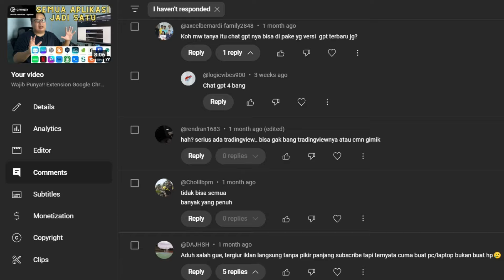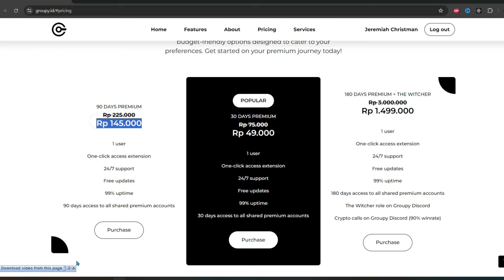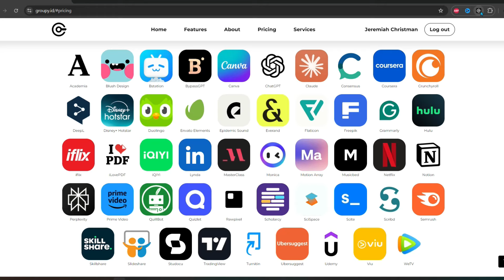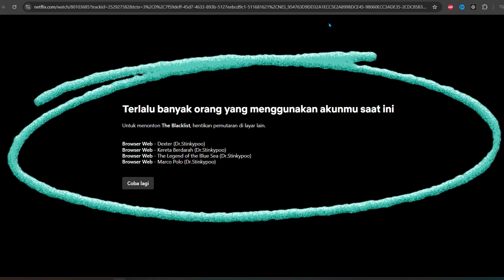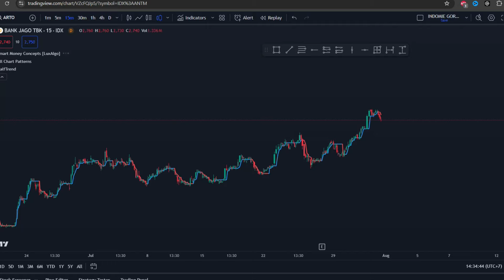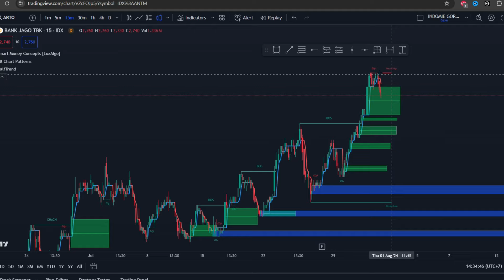Review Groupy.id Setelah Pemakaian 2 Bulan, Masih Worth It?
Kami sama sekali tidak terafiliasi dengan groupy, semua murni hanya sharing setelah pemakaian saya pribadi.